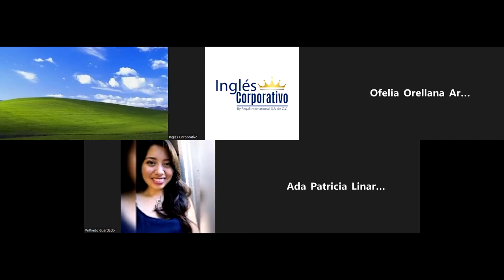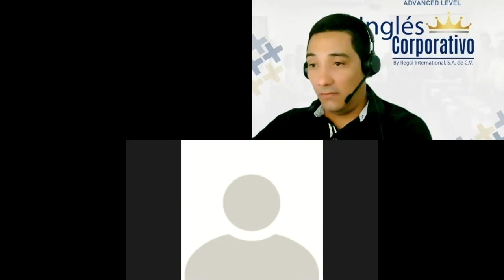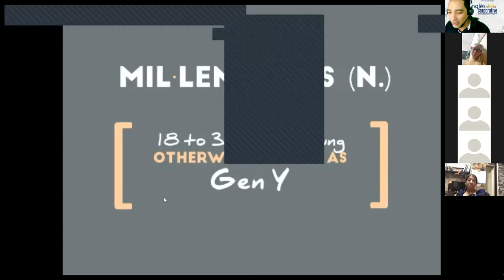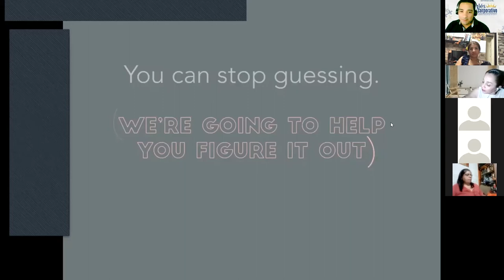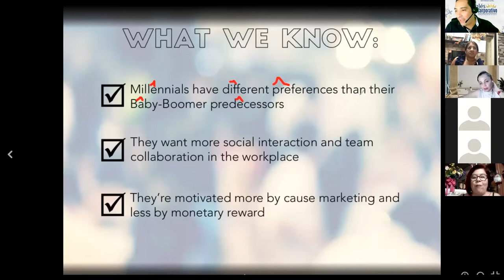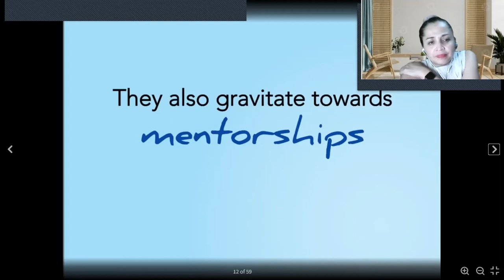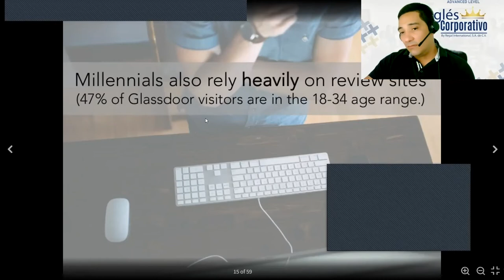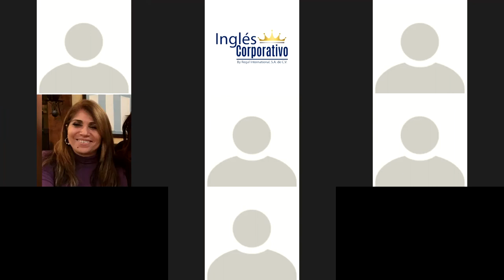Inglés Corporativo-3-10-2022-Describe stereotypes about milennials